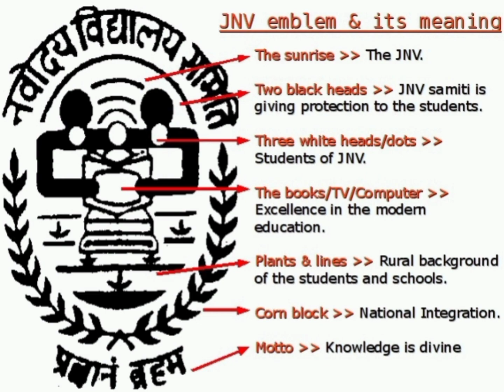JNV RATNAGIRI.JNV PADAVE , Ratnagiri, Maharastra. Life of Jnvs. Jnv ❣️Jawahar Navodaya vidyalaya.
We are from Navodaya so please support us ❤️🙏

You can watch jnvkagal kolhapur video-

YOU CAN FOLLOWS US ON YOUTUBE-

You can also follows us on insta-